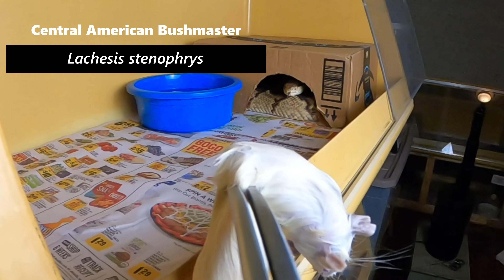I Have The World's Largest Pit Viper: 20 lb Bushmaster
In this thrilling video, we introduce you to the world's largest pit viper, the astonishing 20 lb Bushmaster! Known scientifically as Lachesis melanocephala, the blackheaded bushmaster is not only a captivating creature but also a vital part of reptile conservation efforts. Watch as we explore the fascinating characteristics of this incredible venomous snake, including its impressive fangs and potent venom. Join us as we delve into the care and feeding of the venom central bushmaster, sharing essential snake care tips for those interested in keeping such a remarkable species. You'll also get a close look at some unique hybrids, including the monster batwing rattlesnake and its captivating features. Whether you're a seasoned herpetologist or a curious enthusiast, this video offers a deep dive into the world of these magnificent reptiles. Discover the beauty and importance of these creatures, and learn more about their habitats and conservation needs. Don't miss out on this chance to witness the majestic blackheaded bushmaster and understand why it truly is a monster of the snake world! Tune in for an unforgettable experience with one of nature's most fascinating pit vipers!

This is a Holiday special and the debut of our 8ft, 20lb Bushmaster feeding on camera- this HUGE pit viper could reach up and kiss your forehead - so hold on while Willy gets you up close and personal, with the camera as he strikes and then see it SLO MO. This beasts strike is FIERCE.
Check out the Fangs in Your Face Feeding Strikes from the 20 lb MONSTER Black headed Bushmaster  - his debut for Fangs in Your Face!  ALSO our MONSTER Batwing Hybrid Rattlesnake (Hybrid Vigor?) and watch in SLO MO as he spews venom everywhere... PLUS MORE.
Enjoy Africa's deadliest PLUS its' one of the Fastest Striking Snakes -our PUFF ADDERS give great Fangs in Your Face, along with our gorgeous Yucatan Rattlesnakes, Brazilian Lancehead Pit Vipers from the Amazon, and HUGE Bushmasters from Central American.

THANK YOU TO ALL OUR SUPPORTERS AND THANK YOU FOR YOUR GENEROSITY!

00:00 - 00:29 - Bloopers
00:30 - 00:54 - INTRO
00:55 - 01:45 - Thanksgiving Special
01:46 - 03:11 - Thank You
03:12 - 24:20 - FANGS in Your Face
24:21 - 25:43 - Merch

(CashTag is $Venomcentral)
If you would like to donate to support our inventory, new or additional antivenom, snake food, daily maintenance/ care items, frozen rodents, tools and more ARE always needed... We appreciate e-gift cards ALSO Amazon and RodentPro